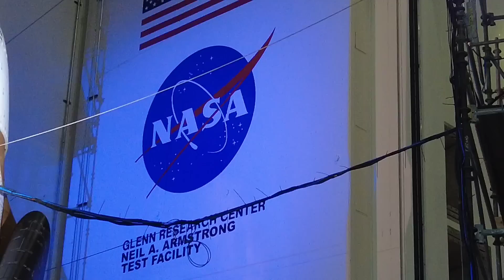New footage! See Dream Chaser for the last time before Sierra Space sends her to orbit!!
Dream Chaser Tenacity is going through her last tests before she heads to orbit!  Yesterday, the media got an opportunity to see her up close and personal.
And we have all the footage right here, right now!